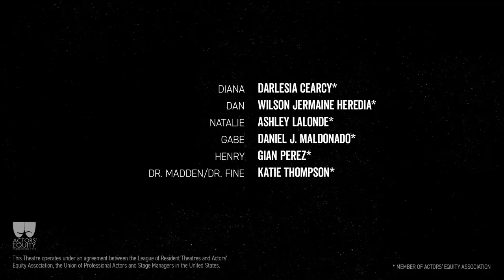Notes on NEXT TO NORMAL from director Marcos Santana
Join director/choreographer MARCOS SANTANA as he discusses his vision for our upcoming production of NEXT TO NORMAL, April 5 – 24.